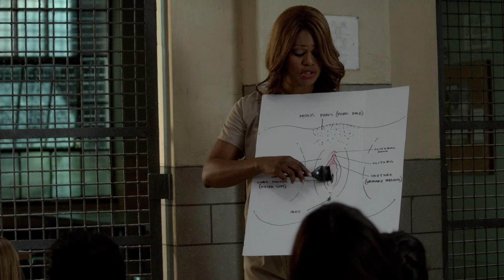Orange Peeled | Orange Is the New Black | Season 2 Featurette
This is an featurette
This doesn't belong to me, this is a property of Netflix